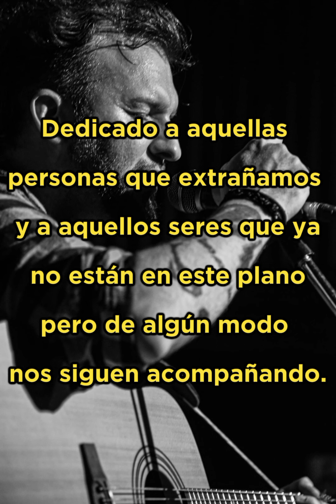Luca Pala - Eterno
"Eterno" fue grabada, mezclada y masterizada en "Sala The Pepa" @salathepepatv por Javier Panta en Septiembre de 2023.

Luca Pala: letra, música, voz, guitarra y coros.
Javier Panta: guitarra eléctrica